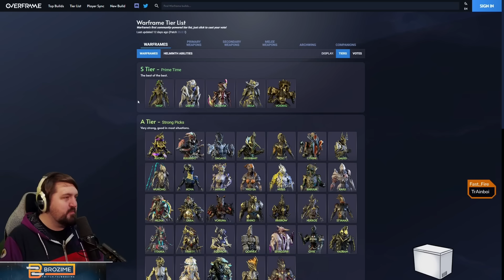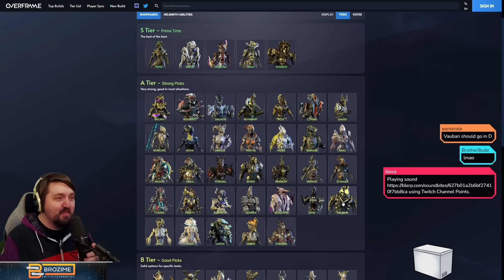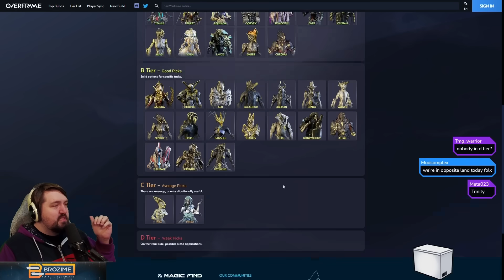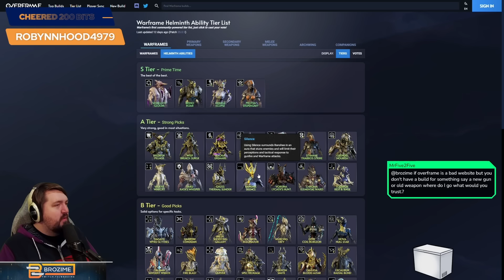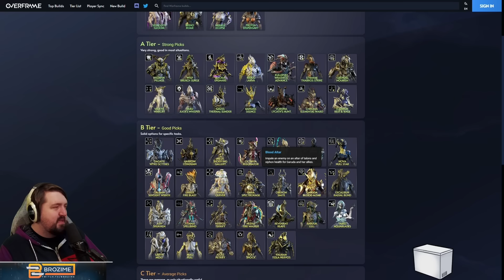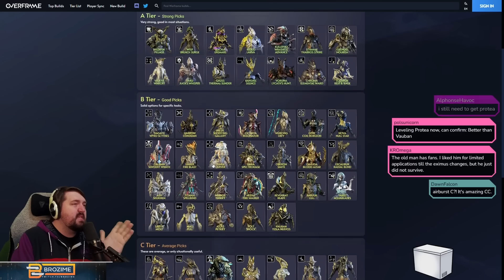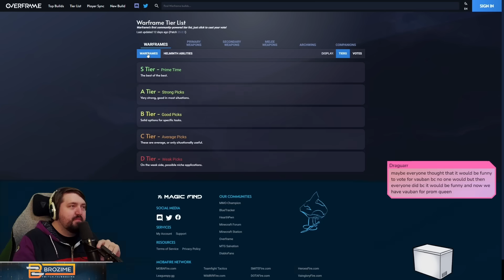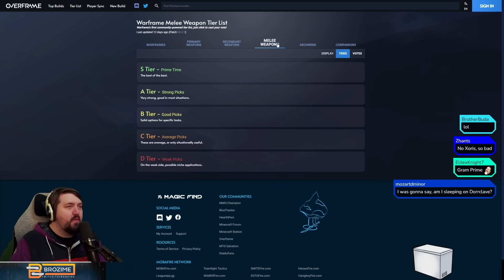THIS CAN'T BE SERIOUS | Overframe Warframe Tierlist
Fun thing we did on stream I thought you'd all enjoy.  My review will be up soon!

Note Site!
Play Warframe!
Humble Partner Link!